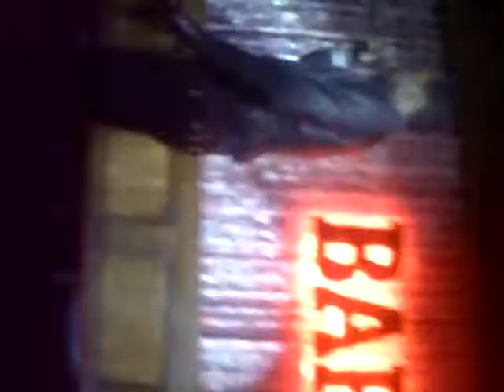Jason Derulo Live at Barroom - Whatchya say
Jason Derulo Live at Barroom - singing whatchya say